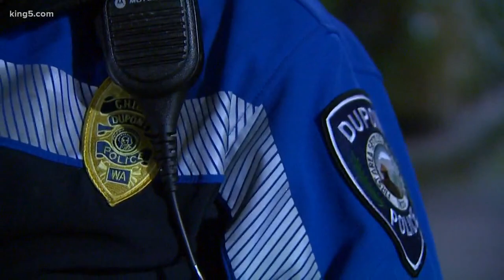Boy Scouts honor train derailment victims